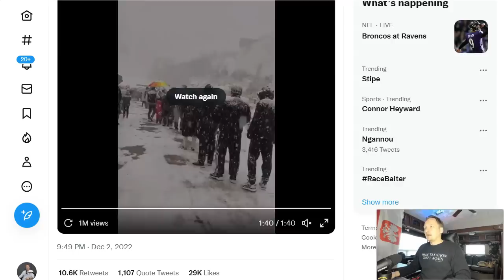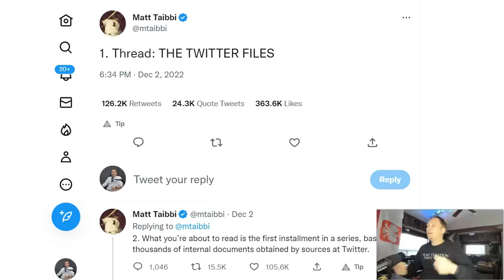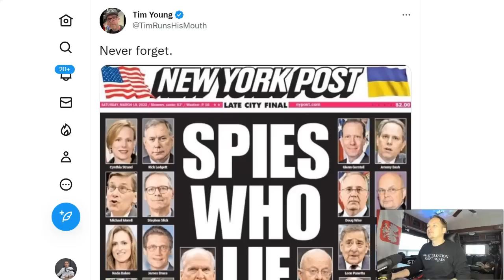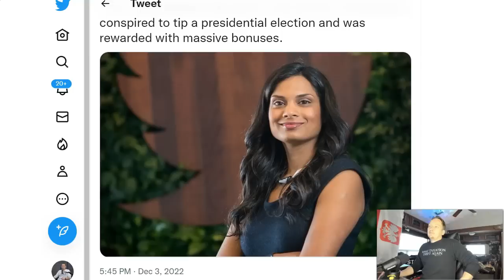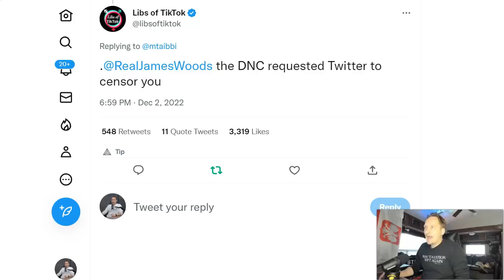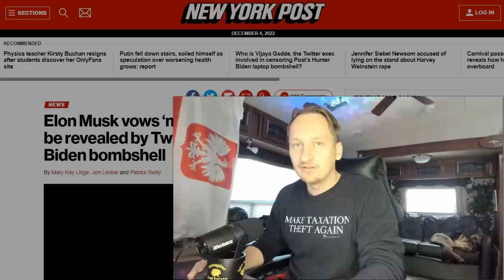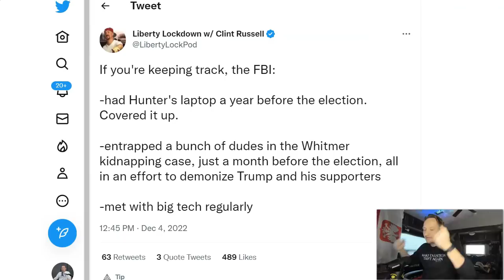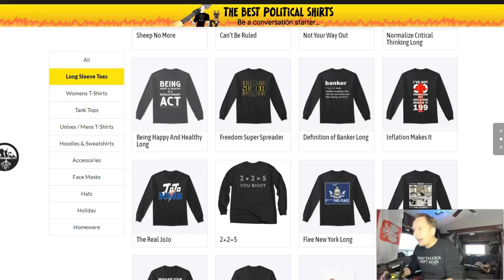Elon Musk Didn't €pste*n Himself!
This report explains the truth you're not getting in the news about the major disclosure that just dropped.